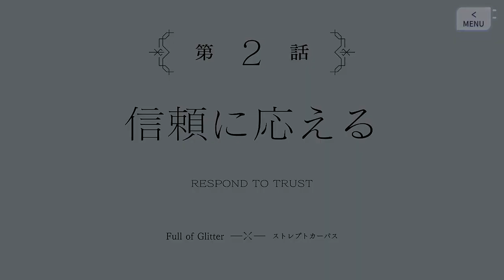【アサルトリリィ Last Bullet】煌めき満ちる勇花―絆の章― 2話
スマートフォンアプリ アサルトリリィ Last Bullet イベントストーリーを動画に収録しました。

煌めき満ちる勇花―絆の章―
2話 信頼に応える